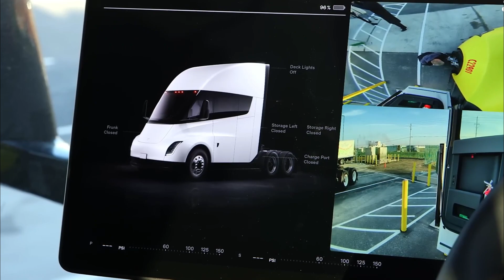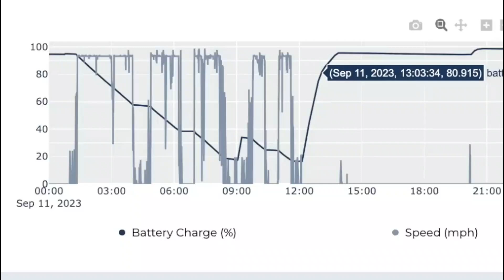A Deep Dive into Tesla Semi Trucks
Discover the latest Tesla updates with the EV Charger Guy! Dive into the world of Tesla news, from the highly anticipated Tesla Semi 2024 model to groundbreaking developments in battery range and efficiency. Join us as we analyze Tesla's market demand, explore software updates, and take a closer look at the Giga Berlin project. Additionally, witness the innovative collaboration between Tesla and Pepsi, featuring the electric semi-truck transforming the landscape of delivery. Stay informed on the future of transportation with insights into autonomous semi-trucks and self-driving delivery trucks.

BEST EV DEALS ⬇️⬇️:
The Best Home EV Charging station
The Best Tesla EV Charger
Best Tesla Phone Mount Everyone Needs
Best Mattress to SLEEP In Tesla